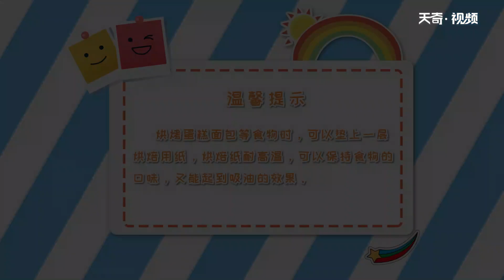烤箱烤面包的溫度和時間 怎么決定烤面包的時間